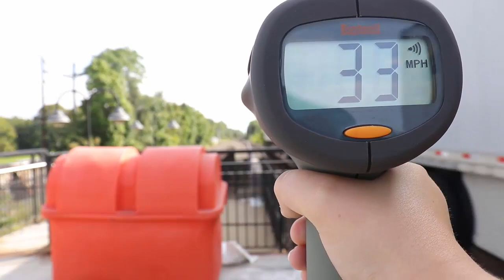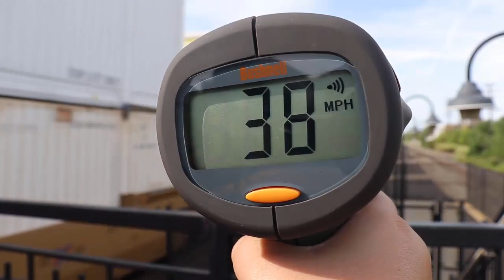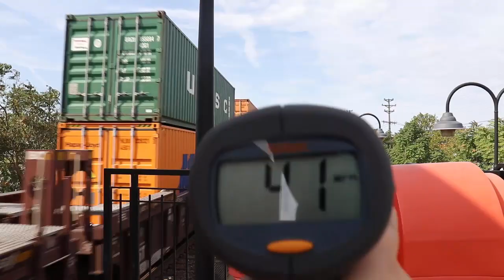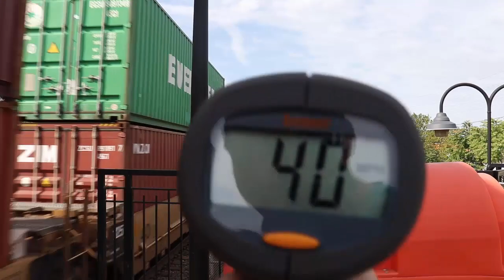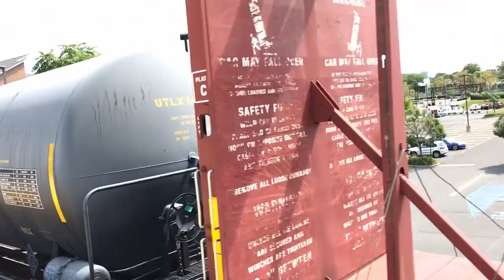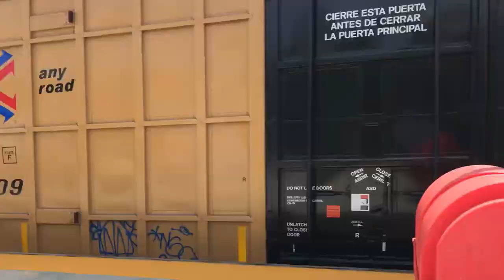Heritage unit, Drone, 712 axles, and more! | Union, NJ 8/31/19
Today I do a train video! I will be doing more of these soon!
Freight list:
21M stops at the Townley Platform!
20E flys through with PrimeⓇ containers!
22V comes through with international traffic!
24Z flys with the Illinois Terminal Heritage Unit!
212 passes Townley at High Speed!
211 is the last NS train that we see!
Q158 flys through with Double Stack intermodal containers!
Q404 crawls with 712 axles!
Q410 flys with 600 axles!